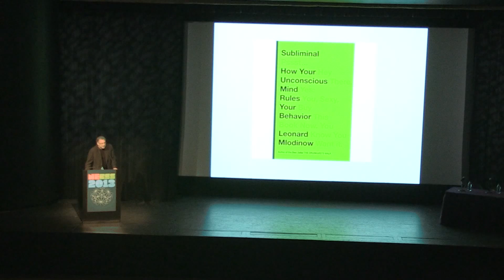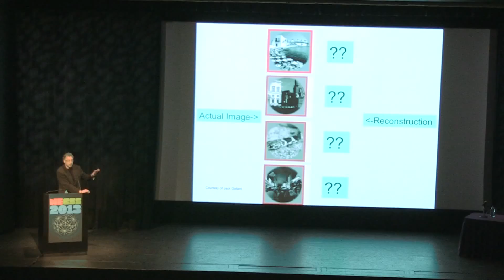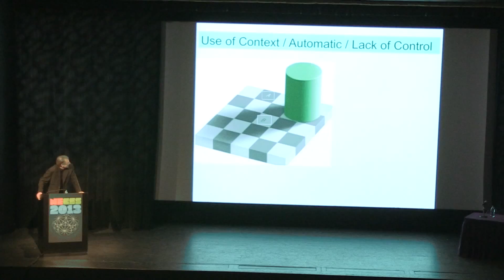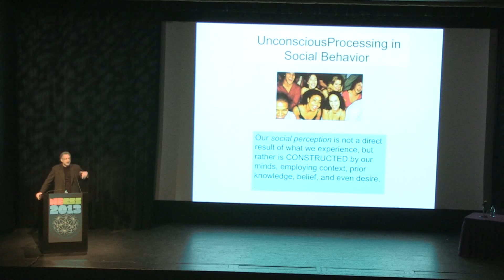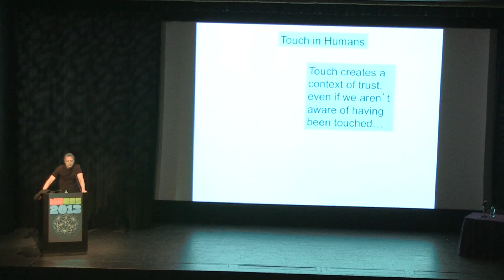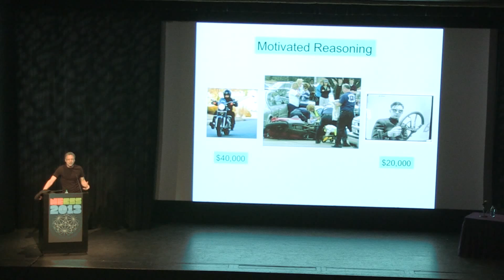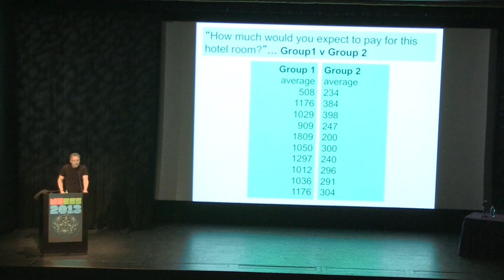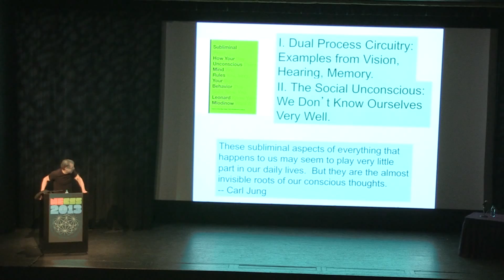Leonard Mlodinow - Subliminal: How Your Unconscious Mind Influences Your Behavior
From NECSS 2013; From your preference in politicians to the amount you tip your waiter, all your judgments and perceptions reflect the workings of your mind on two levels: the conscious, of which we are aware, and the unconscious, which is hidden from us. As a result, we often misperceive our relationships with friends, family, and business associates, misunderstanding the reasons for our personal feelings, investment decisions, and other important judgments. Dr. Mlodinow will talk about the revolution in the scientific understanding of the unconscious that has occurred in the past decade, and what it means for our lives.